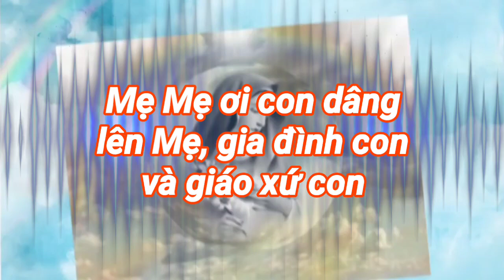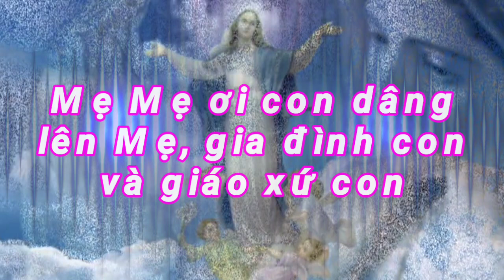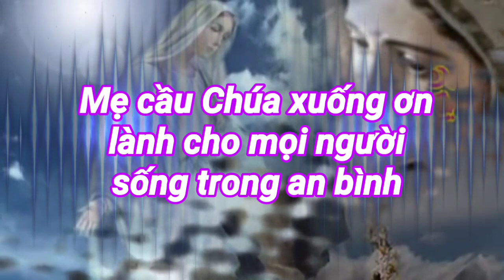Lòng Mẹ Từ Nhân (Mẹ ơi, con biết lòng Mẹ từ nhân, Mẹ lắng nghe con cầu khấn...) - Lm. Mi Trần